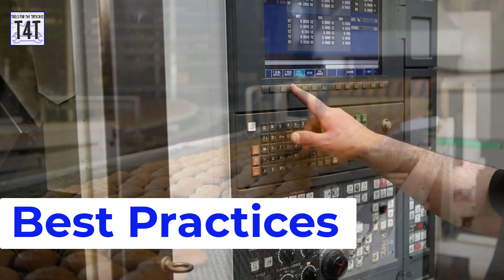Welcome to the T4T Channel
If you are in Manufacturing then this channel is for YOU!  Joe takes his 4 decades of experience and fits it into bite-size short videos to help propel your manufacturing leadership to the next level.
We are here to help any type of leader in the production space but especially supervisors and managers.